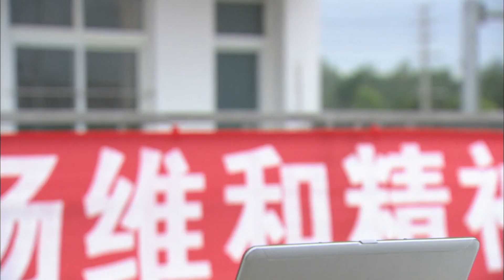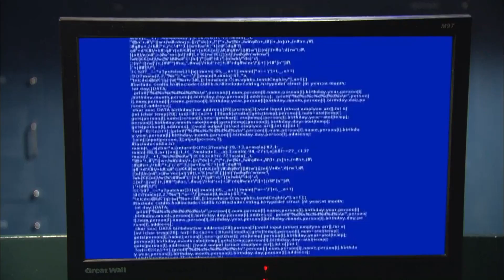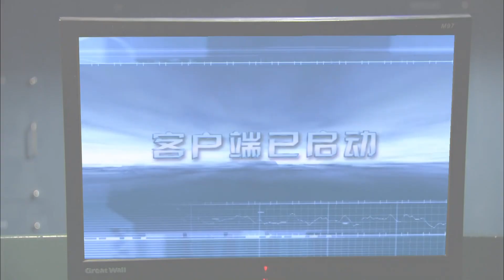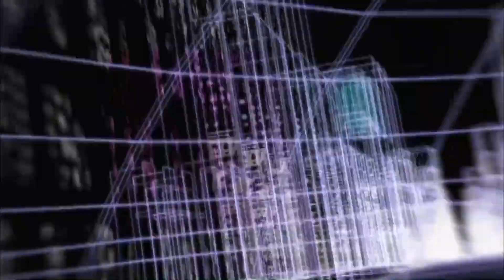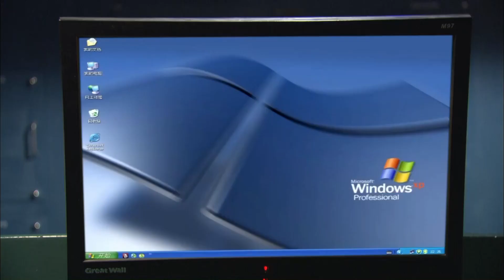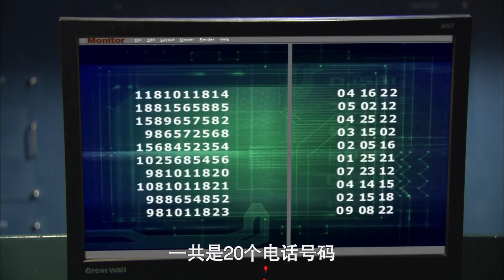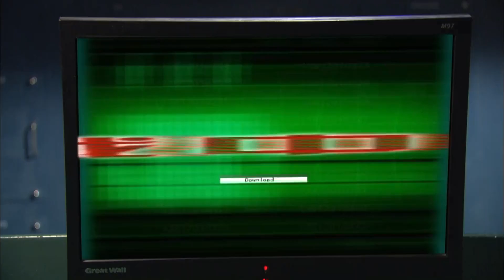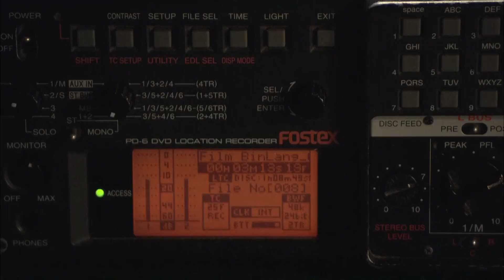【跨國緝毒】《激鬥邊境》08 | 邊境戰士與走私販毒鬥智鬥勇，拿生命守護國門，用熱血打擊外敵 | 王雷、白凡、王挺、王珂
《激鬥邊境》
導演：张自强
主演：王雷、白凡、王挺、王珂
集數：23集

劇情簡介：
      故事發生在中國邊境的小城峙甸，聰明的80後網絡高手嶽峰是我們故事的主角，他在入侵網絡分贓賭資的過程中，意外卷入了毒梟沙裏溫和緝毒軍人阮淩皓的鬥爭，回到家後，嶽峰卻意外發現自已已經脫離不了幹系，因為他無意間知道了巨款的帳號和密碼，他為了不讓父親被黑道毒販們跟蹤和牽連，順從了父親的的意思：參軍了，在邊境到回家的過程中他又認識了同齡女孩黎佳。
        經歷了壹番倔強而孤傲的叛逆行為後，嶽峰不但被允許提前結束新兵訓練，而且也正好成為了阮淩皓的手下，通過艱苦訓練，以及和沙裏溫的壹次實戰交鋒，還有老兵退伍的經歷後，嶽峰深受感動和心靈的震撼，他立誌成長為壹個真正的軍人。
        此間，嶽峰也了解到黎佳的家庭困難，對她的了解進壹步加深，也產生了感情，催生出壹段綿延曲折又經歷坎坷的愛情故事貫穿始終。而面對沙裏溫的反撲，嶽峰和阮淩皓的合作更加親密無間，不但戰勝了沙裏溫手下段攻的網絡入侵，還發現了新的運毒信息。當嶽峰和阮淩皓互相配合，準備伏擊沙裏溫時，段攻卻輕易改變了監控系統，沙裏溫竟然在緝毒所眼皮底下成功運送了壹次毒品，原來之前運毒信息是假。
        之後也正因為他們找不到壹時得勝的沙裏溫，誘發了聰明的嶽峰編寫了聲辨跟蹤程序，從而發現沙裏溫而再次激戰，高潮叠起，嶽峰也進壹步成長。在他們的努力下，幾近在範圍縮小的小鎮上抓住沙裏溫，而關鍵時刻，竟然是黎佳藏匿了沙裏溫，原來沙裏溫是黎佳的父親  。